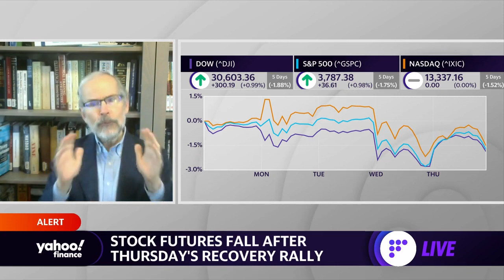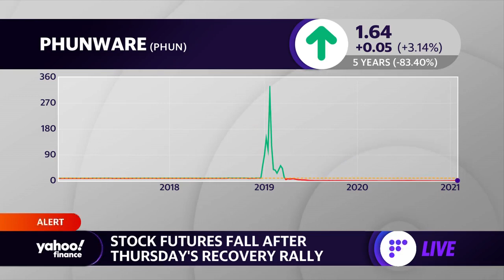An overpriced market is 'nobody's friend,' says Georgetown finance professor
James Angel, associate professor of finance at Georgetown University’s McDonough School of Business, joins Yahoo Finance Live to discuss why the Reddit-driven stock rally is a classic battle between bulls and bears.